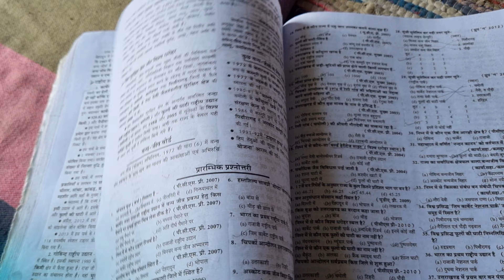Ukpsc वली राखी 🥳|| अब तो करनी पड़ेगी पढ़ाई ,बहुत खा ली मिठाई || Bhawini Vlogs